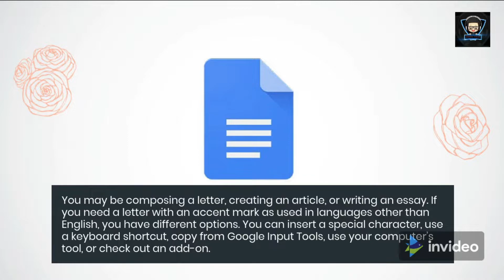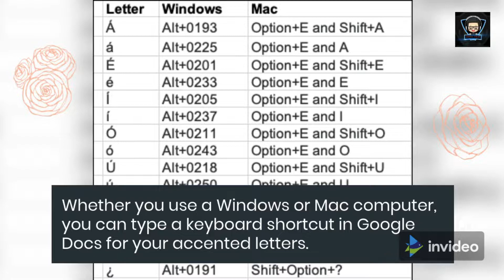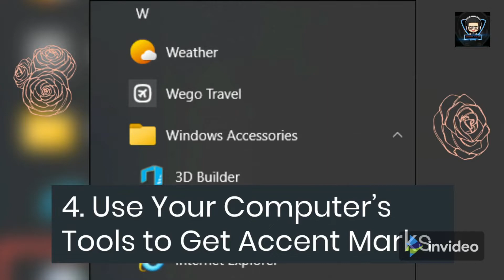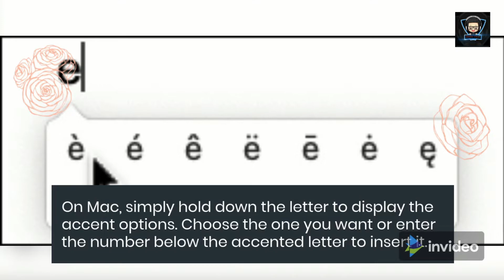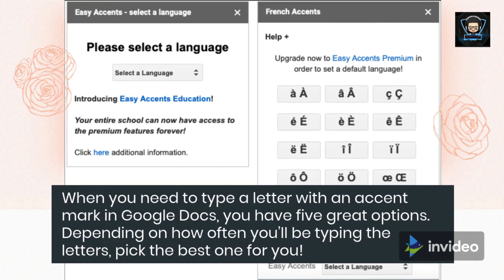5 Ways to Add Accent Marks to Letters in Google Docs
googledocs howto Ways to Add Accent Marks to Letters in Google Docs
5 Ways to Add Accent Marks to Letters in Google Docs

When creating a Google Doc where you need to insert letters with accent marks, the process isn’t obvious. Here are a handful of different ways to type accent marks over letters in Google Docs.

You may be composing a letter, creating an article, or writing an essay. If you need a letter with an accent mark as used in languages other than English, you have different options. You can insert a special character, use a keyboard shortcut, copy from Google Input Tools, use your computer’s tool, or check out an add-on.

1. Insert a Special Character
Google Docs offers a Special Character feature that allows you to insert symbols, arrows, emojis, and more. This feature also provides letters with accent marks.

Go to the spot in your document where you want to add the accented letter. Then select Insert  Special Characters from the menu.

When the window appears, enter the letter in the Search box or draw it with its accent in the spot below Search. You can hover your cursor over the results on the left to see larger versions, which is helpful. Select the letter you want to use, and it will pop into your document.

2. Add an Accent Letter With a Keyboard Shortcut
Whether you use a Windows or Mac computer, you can type a keyboard shortcut in Google Docs for your accented letters.

To use these combination shortcuts on Mac, type the first shortcut immediately followed by the second. For example, to type the capital letter O with its accent as shown above, hold Option+E at the same time, release both, then hold Shift+O together, and release both.

3. Copy Letters With Accent Marks From Google Input Tools
Another handy option for typing accent marks on letters is using Google Input Tools. This allows you to choose the letter you want and copy it into Google Docs, but also enter and copy words, phrases, or even paragraphs.

Visit Google Input Tools which is available for free. Select a keyboard language from the drop-down list on the top left of the input box.

Type your text. You can use a word, letter, phrase, sentence, or whatever you like.

Then, right-click the text and choose “Copy” to place it on your clipboard. Head to Google Docs, right-click the spot where you want the text, and choose “Paste.”

Google Input Tools is also available as a free extension for Google Chrome. So if you use the Chrome browser most often, you might consider installing the extension.

4. Use Your Computer’s Tools to Get Accent Marks
Your computer may also let you use built-in tools to type accent marks for letters. While options vary depending on your platform, here are a couple of options.

RELATED: How to Quickly Type Special Characters on Any Computer, Smartphone, or Tablet

On Windows, you can use the Character Map. Click the Start button, scroll to and expand the Windows Accessories folder, and choose “Character Map” to open the app.

Then move the tool’s window to use it in Google Docs. Find the letter you want and choose “Select” to place it in the Characters to Copy box. Click “Copy” and then paste the letter in your document.

On Mac, simply hold down the letter to display the accent options. Choose the one you want or enter the number below the accented letter to insert it.

5. Try a Google Docs Add-On
One final option for typing accent marks on letters is with a free Google Docs add-on called Easy Accents.

After you install the add-on (be sure you’re comfortable with the permissions it requires), head to your document in Google Docs. Click “Add-Ons” in the menu, move to “Easy Accents – Docs,” and pick “Easy Accents – Start.”

When the sidebar opens on the right, pick the language you want accented letters for in the drop-down box at the top. You’ll then see your options listed as buttons.

Click a button to insert the lowercase letter or hold Shift as you click to insert the uppercase letter. To switch languages, use the drop-down box at the bottom of the sidebar.

Easy Accents is available for free with an optional premium subscription to set a default language.

When you need to type a letter with an accent mark in Google Docs, you have five great options. Depending on how often you’ll be typing the letters, pick the best one for you!